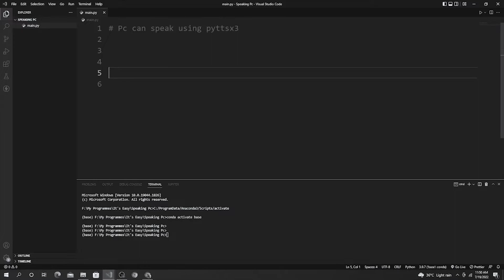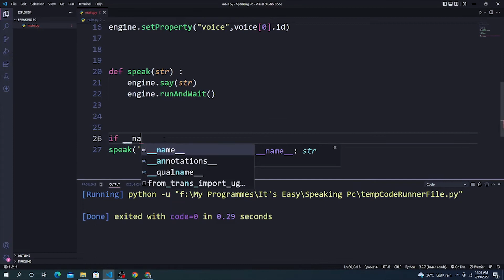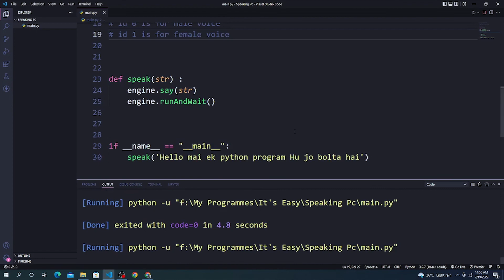Making Python To Speak ( in 9 lines of code ) | Using Pyttsx3 | Python Tutorial | Mr.Lazy Programmer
Hello !

Welcome to the channel Coders

In This video we make the Python speak Fuction using Pyttsx3 | both male and female voice . I hope you like the tutorial .